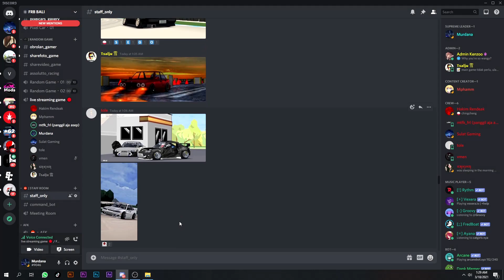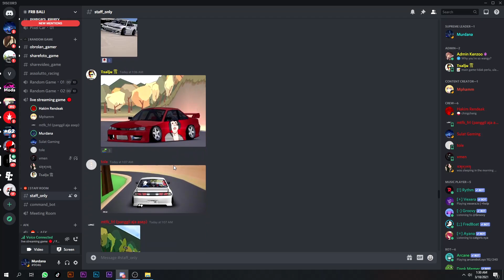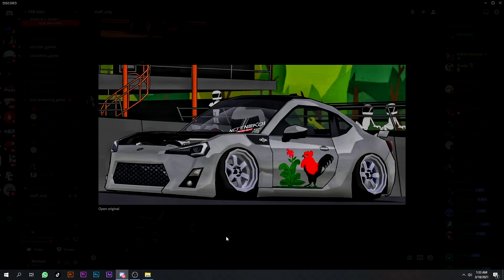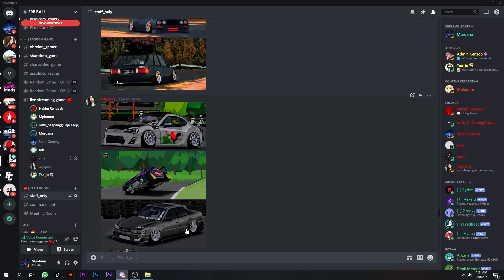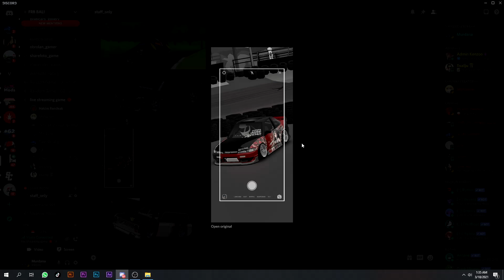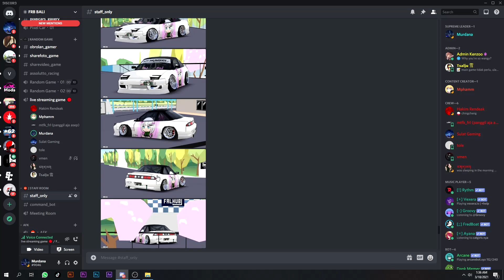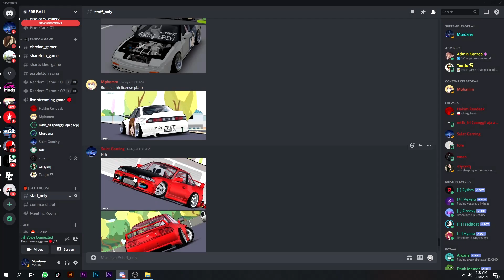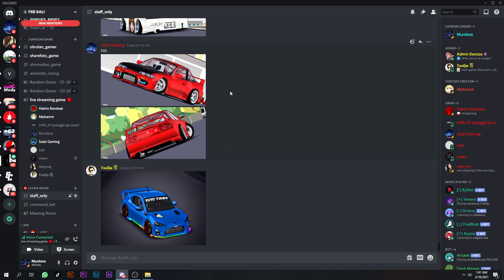Roasting Livery CREW Discord FRB BALI/No Cut No Edit/Fr Legends PART2